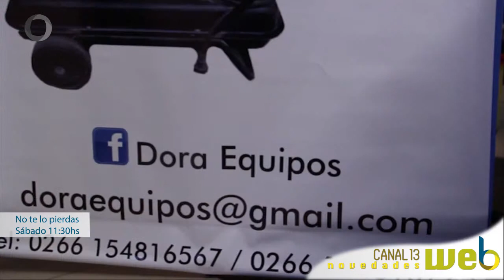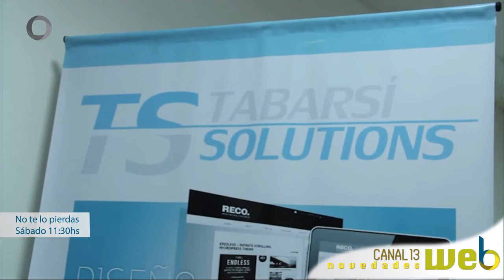Avance: Tenemos Una Idea Prog. 14